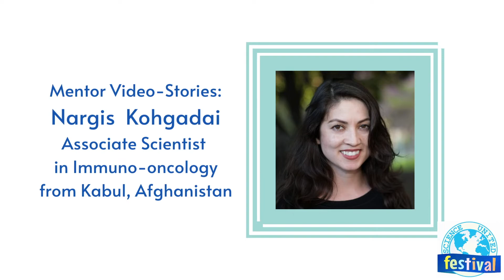Science United Festival | Mentor Video-Stories: Nargis Kohgadai (Persian)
Nargis Kohgadai, associate scientist in the field of Immuno-Oncology from Kabul, Afghanistan, narrates her journey of becoming a scientist.
This video was made to inspire and encourage the students participating at the Science United Festival.
The Science United Festival is organized by Science United Project Non-Profit Organization, supported by Blossom Hill Foundation.
Video editing: Ashwin Chandra
Cartoons: Loukia Tzortzopoulou